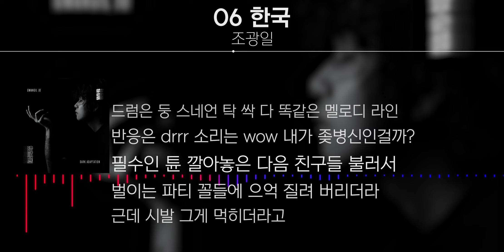조광일 - 6. 한국 [Lyrics]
\Gwangil Jo 조광일\

\made by\
ILK_OWL(차부엉)

📌본 채널은 수익창출 하지 않습니다.